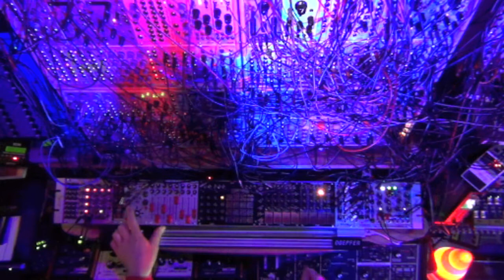diatonic scales³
4ms Peg, QCD/Expander , QPLFO, RCD²
Analogue Systems RS 100², RS 110²², RS 360²
Arp Odyssey 2821 white noise
Cydustries Zeroscillator
Doepfer R 2m², A133², A134²², A 141, A143-2,9
A151²², A 156², A175²²²,A185-2(14x),A138m,a²²b²²c²²²
Flame Chord Machine , Q Slider², Tame Machine
foh choices
Make Noise  Brains PP², Maths², Moddemix²², Optomix,
 QMMG,  Wogglebug²
Malekko Anti ²², Unkle²², Jag
Moog Taurus 2, Freqbox²², MP201
SSL Modulation Orgy
Toppobrillo Quantimator² (pentatonic minor and aeolian),
 Sportmodulator, TWF²
Logic masterclock to Kenton Pro 2000
FX : Boss VF-1, Lexicon MX 400
mackie the mixer²
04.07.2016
video # 1552